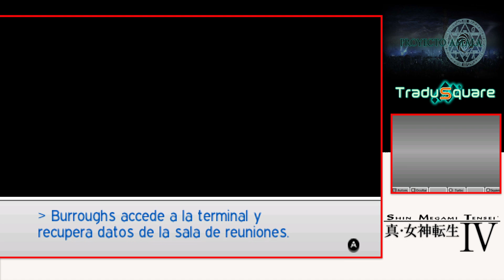Parte 5 "Una TOKYO muy DEMONÍCA" 🍮 Shin Megami Tensei IV HD 🍮 Guía español + Parche Español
Me importan un carajo tanto el orden como el caos, yo siempre me alinearé con la buena gente de TraduSquare. Agradecimiento eterno a los integrantes de AMALA / TraduSquare / miembros de este milagro y... Al "mega" de los 🍮

Es una de la Trinidad de Megaten, no hace falta que ponga descripción alguna para haceros saber la maravilla que tenemos entre manos. Como dato adiconal IV y Apocalypse, las 2 hacen ese 1/3 de la Trinidad. Algunos se meten conmigo por eso de que Apocalypse es casi tan Persona como Persona, pero conste la maravilla que es.
Una de la Trinidad de Megaten ha sido finalmente traducido al Español y en pocas palabras...
No quepo en mi persona de tanto gozo. Tenemos todo lo que hace único a Megaten: Dificultad, OST, Demonios, mecánicas de "Pokémon pero sin dar vergüenza ajena" pero en esta Trinidad contamos con una GRAN HISTORIA que solo hace mejorar a lo ya excepcional.
Como añadido debo decir que en IV el final no se decide en una única pregunta final, se decide a lo largo de todo el juego con lo que eso supone... tremendo guion que resulta.

Un JUEGAZO y de lo mejor que tuvo la 3DS, en otras palabras, una OBRA MAESTRA.